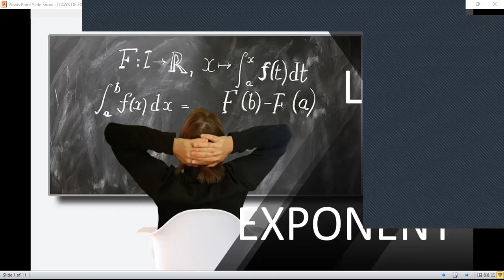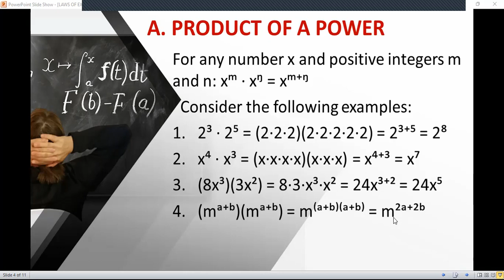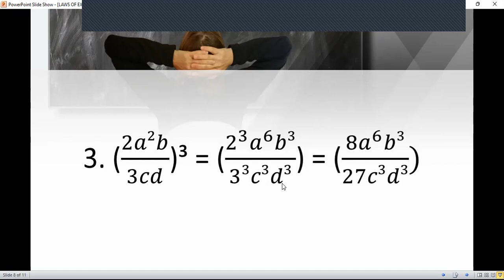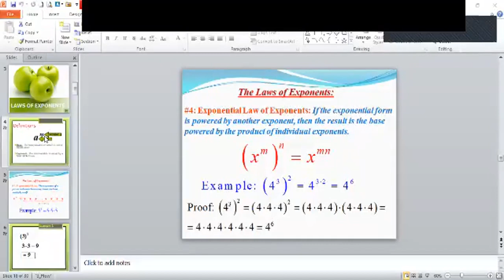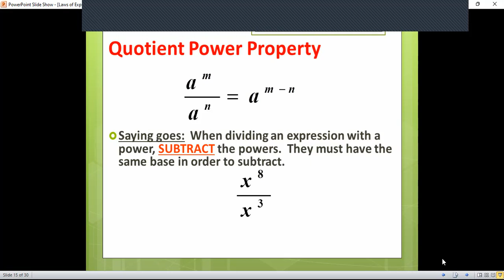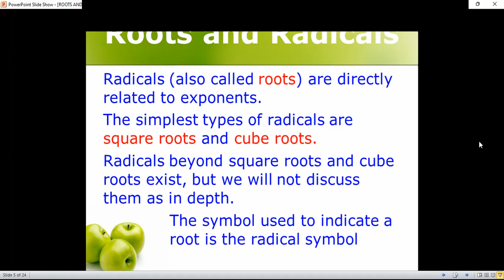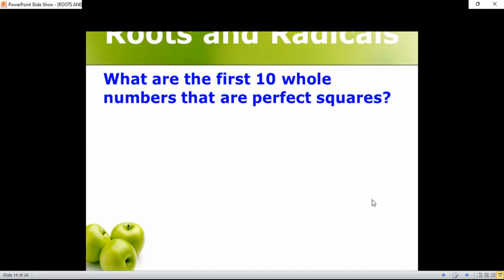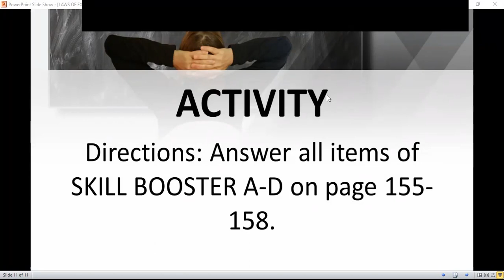LESSON FOR WEEK 3 Q2 GRADE 9 MATH